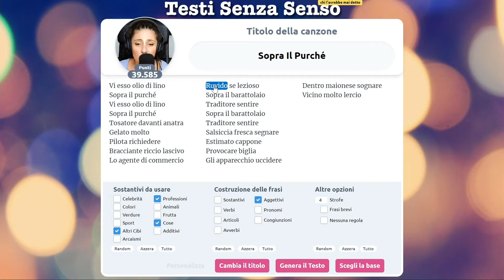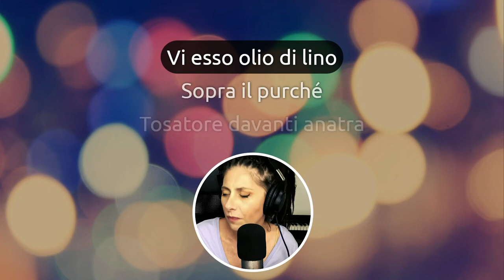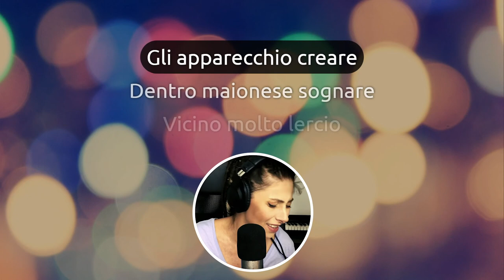Non mettere cose sopra il purché...🙄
La nuova parola che da oggi sostituirà i molto più generici "coso" o "robo" (da notare soprattutto il secondo) è "PURCHE'".
Tipo:"Ho lasciato la borsa sopra il purché, me la prendi?"...
E va beh, si fa quel che si può😂